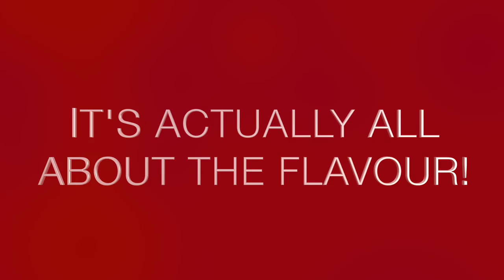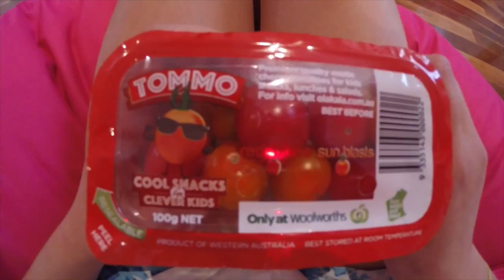TRANDOS HYDROPONIC GROWERS - OLAKALA VIDEO - HD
Trandos Hydroponic Growers (THG) is an Australian producer of premium quality seedlings, living herbs, an amazing range of truss tomatoes and some of tastiest varieties of cherry and grape tomatoes in the world. You can find these delicious products at Woolworths.